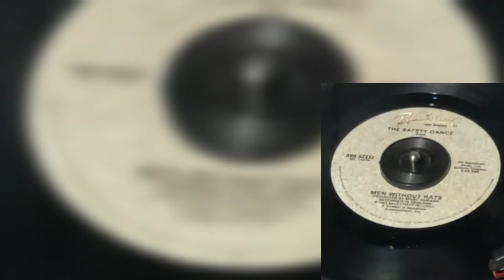Men Without Hats (The Safety Dance) 45rpm